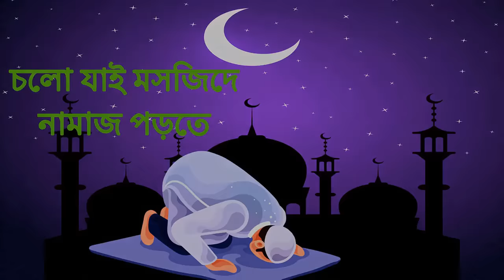মায়ের দোয়া কেন কবুল হয় দেলোয়ার হোসেন সাউদী ওয়াজ spothbd trim